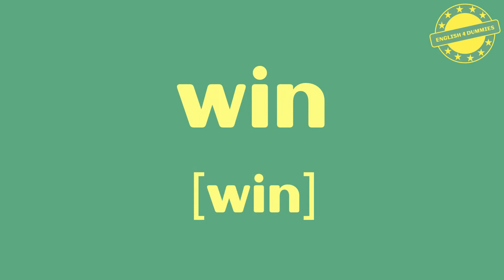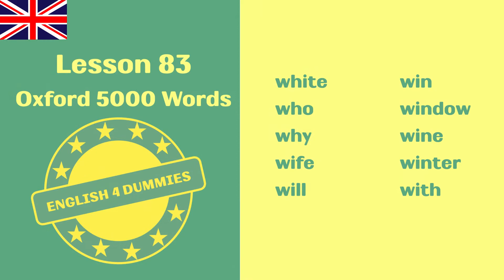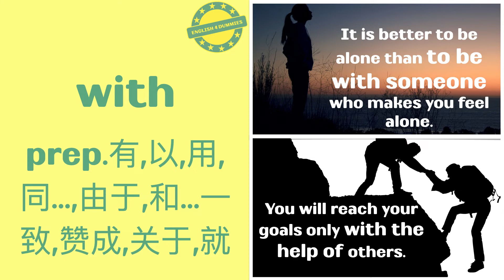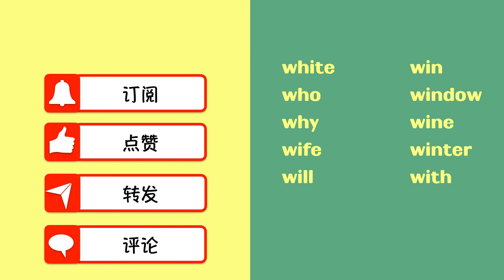No.83 最常用5000个英語單詞（美音+英音）音標、釋義、配圖、聽力練耳 | must-know English words